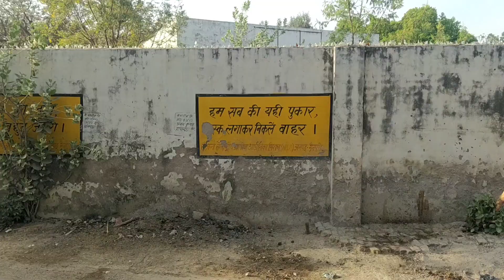My Village Environment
I used this video different camera aspect ratio